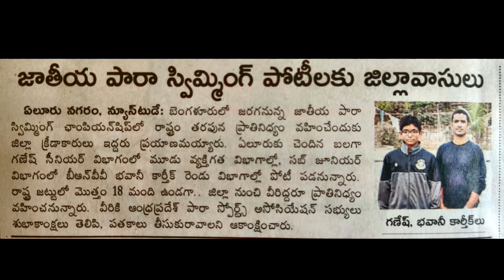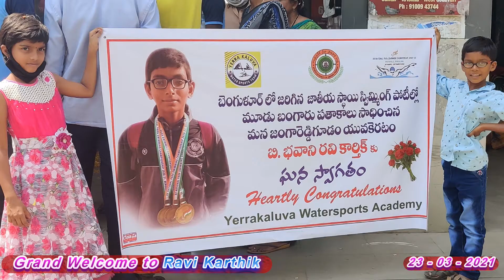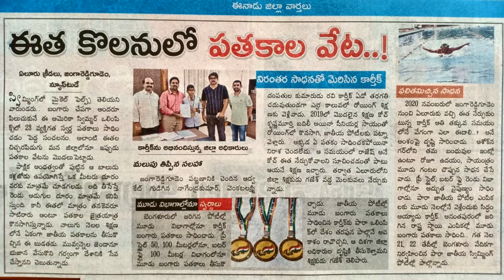Indian Swimmer.3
Ravi Karthik Swimmer and Rower